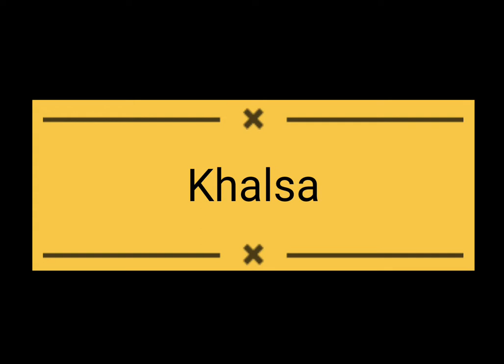(6147) 4- Shabads For Khalsa Panth Saajna Divas Female scale (Search Description For Shabad Names)